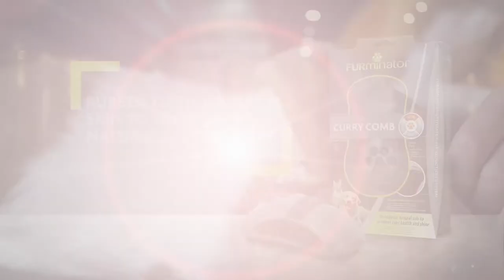Groom Like A Pro: Curry Comb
CURRY COMB
FURminator Curry Comb helps distributes natural oils to promote coat health and shine. Use anytime on wet or dry hair, a few minutes each session.